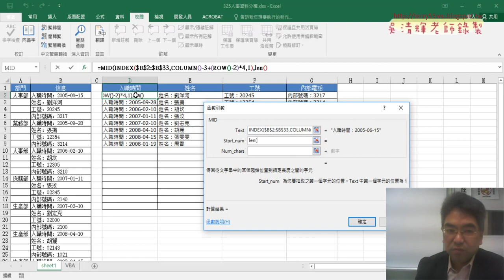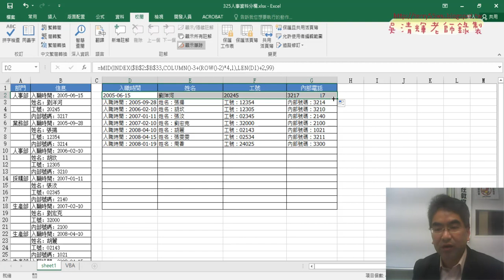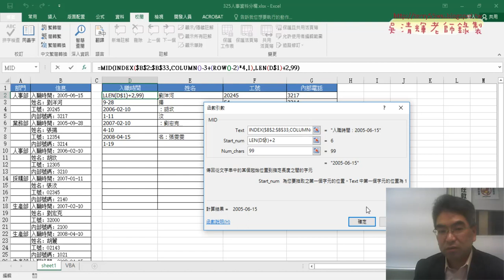05 人事分欄用MID與LEN切割